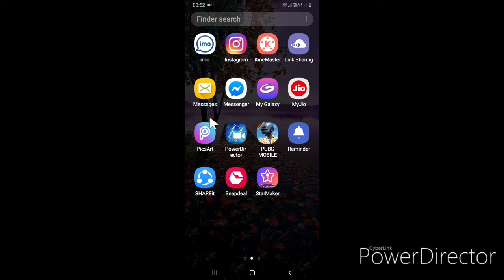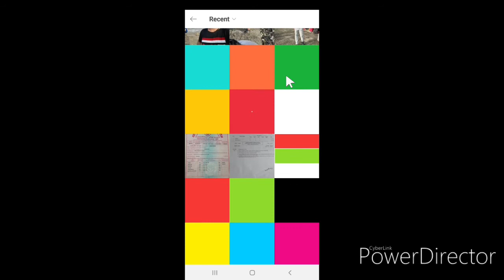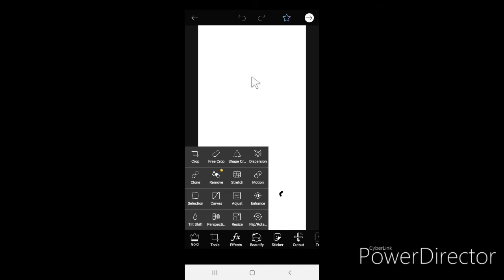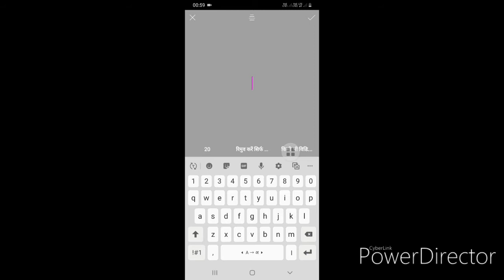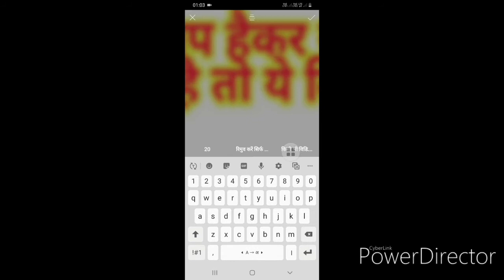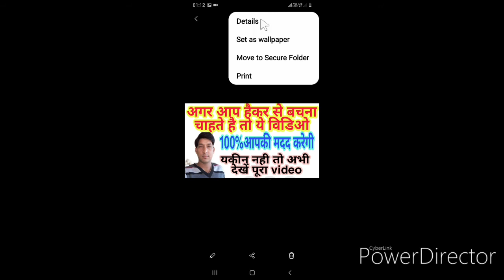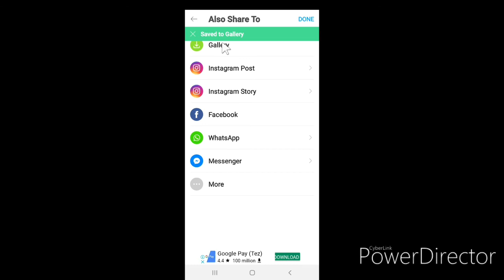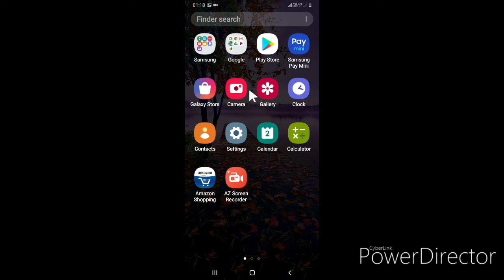How To Creat A Custom Thumbnail In Picsart | How To Use Picsart App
हेलो दोस्तो इस वीडियो मे मै आपको बताऊगा की कैसे हम picsart पर एक badhiya non copy rite custum thumbnail बना सकते हैं वो भी बिल्कुल फ्री मे
HowToCreatACustomThumbnailIn PicsartApp
How To Create A Custom Thumbnail
How To Make thumbnail

my dailymotion channel